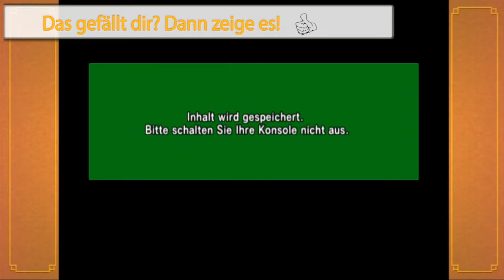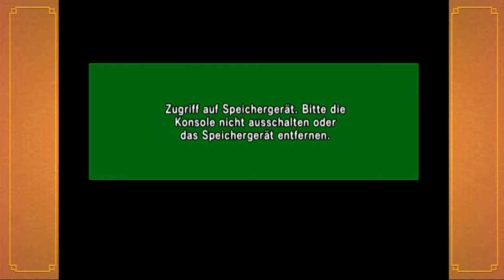DragonBall Z Budokai 1[Deutsch/German/HD] Let's Play #5 Die Virus Herzkrankheit!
Let's Play der DBZ HD Collection, für Xbox 360.
►DragonBall Z Budokai 1